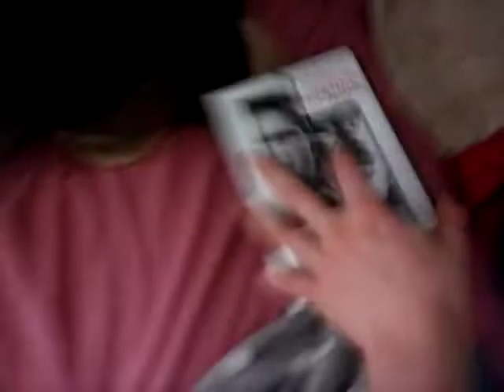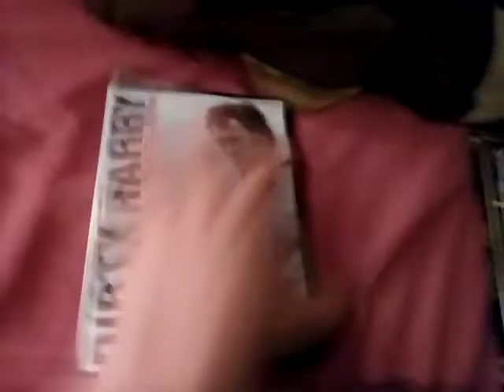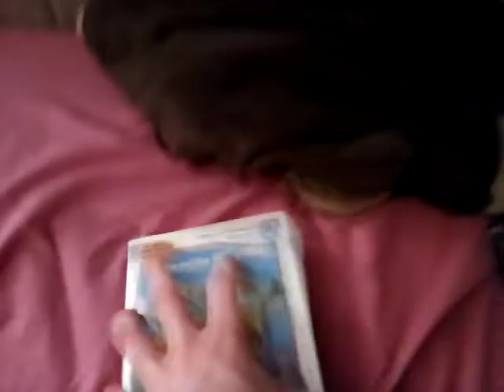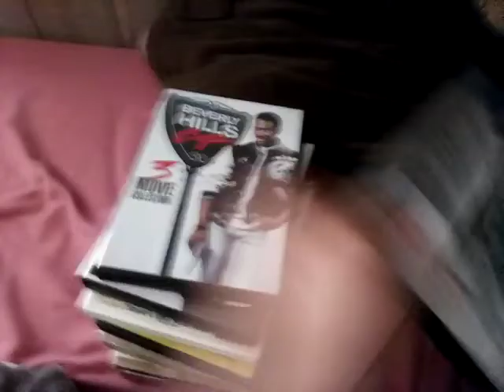My DVD Collection from a shelf (pre martin's package)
Yet i might get martin's package soon